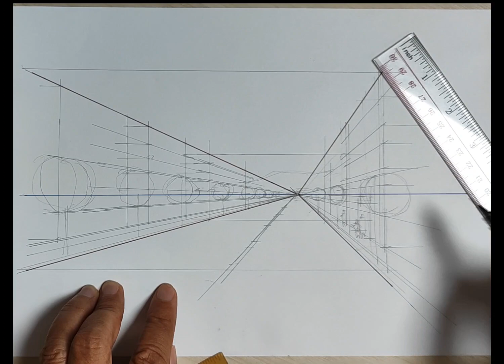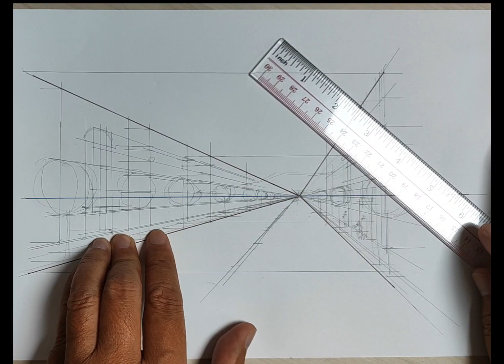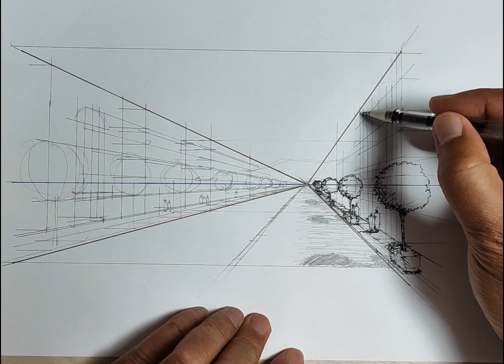Drawing Basic One Point Perspective